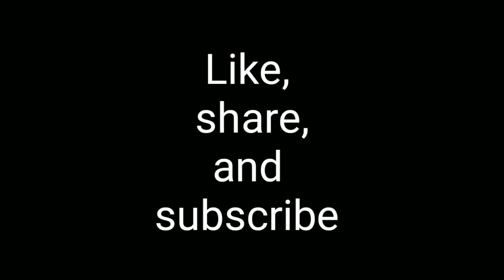Old man under the train 😭 | Oh god